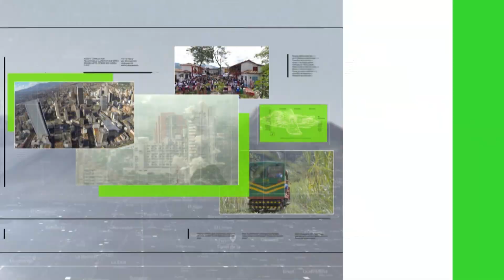Detectados brotes de indisciplina en medio del cierre total - Teleantioquia Noticias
Las autoridades del municipio de Sopetrán reportaron algunos brotes de indisciplina en el municipio pese al haberse endurecido las medidas restrictivas desde el viernes pasado y hasta el próximo 3 de mayo. Esperan que con esta decisión se reduzcan los contagios que tienen al límite el hospital.